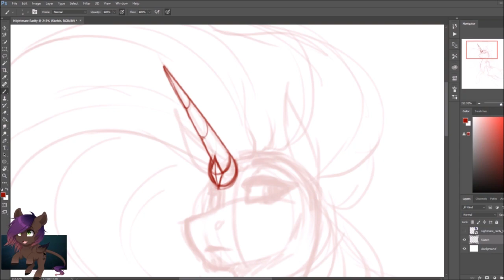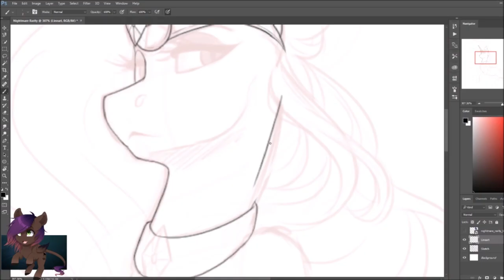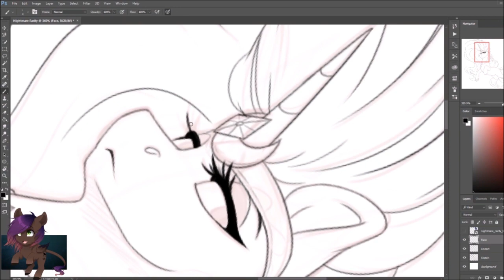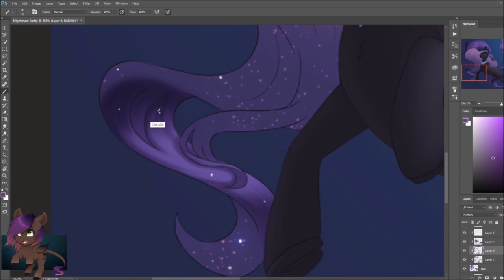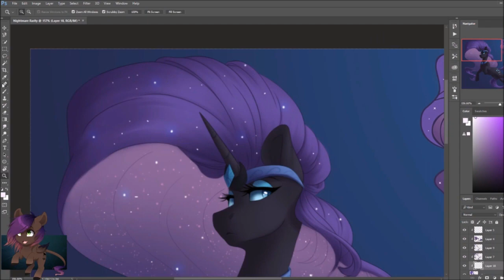MLP Speedpaint - Nightmare Rarity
IM ALIVEEEEEE

Lord Salt
Graham Koontz
SoMA
ZanciiKitty
Winterbreeze96
Idie970
Allycatblu

Songs:
Lucian - Down The Middle ft. Kid Coyote (ReImagined)

Program: Photoshop CC
Tablet: Wacom Intuos Pro
Stream Software: OBS Broadcaster
Editing: Windows Movie Maker, Wondershare Filmora